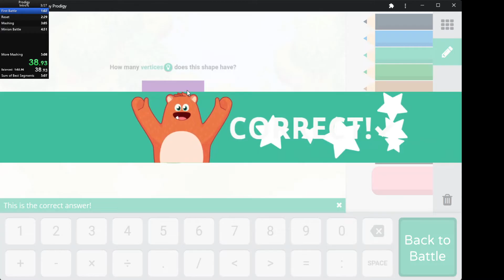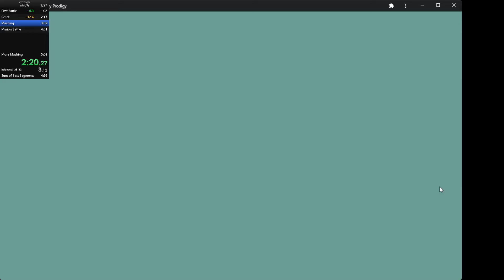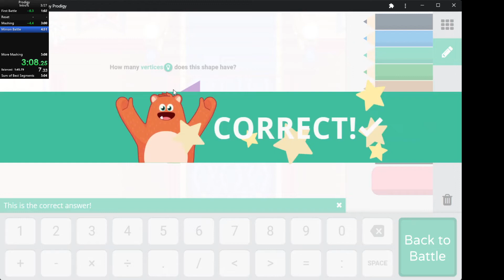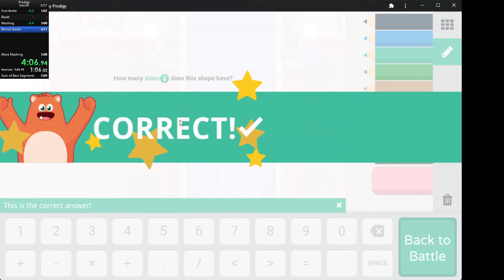Prodigy Intro% Speedrun 5:07 With Loads